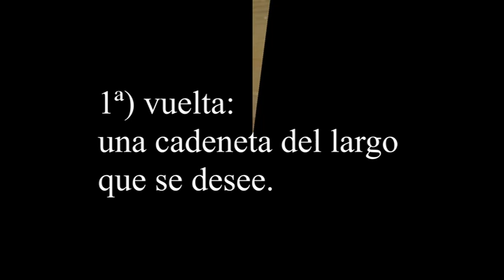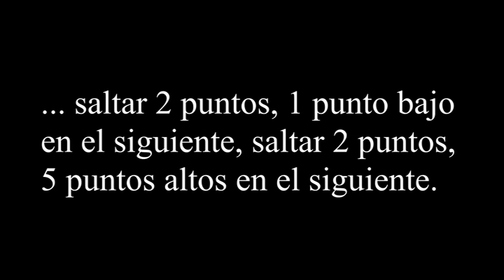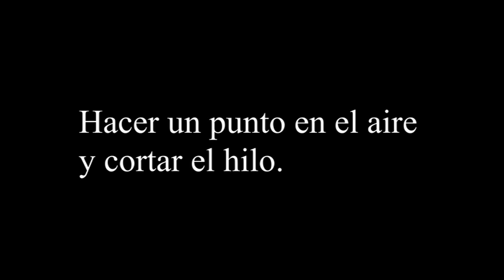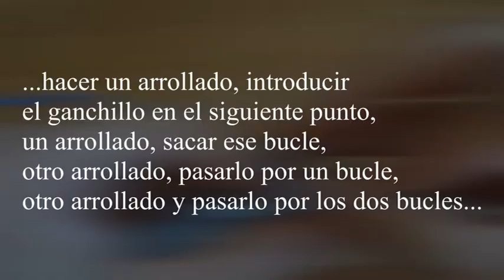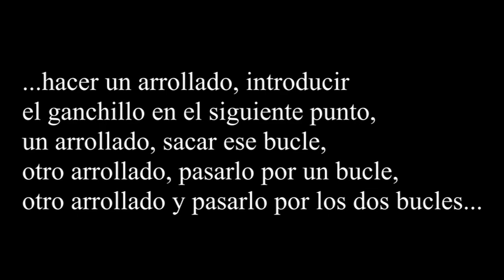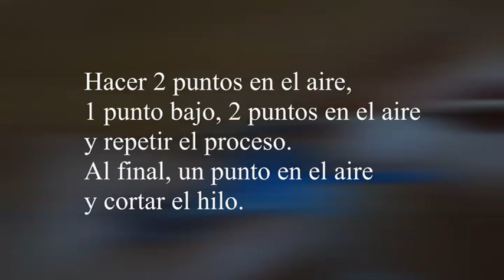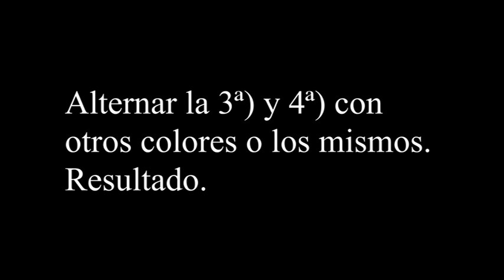Punto Conchas de colores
Muestra para hacer este punto.
Música: Crying in my beer - Lexicon - Pioneers by Jason Shaw